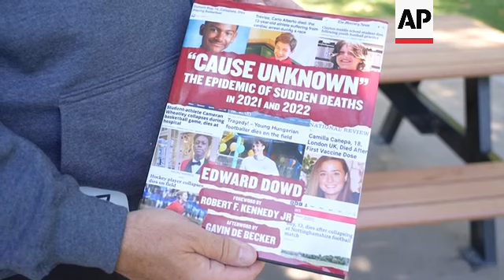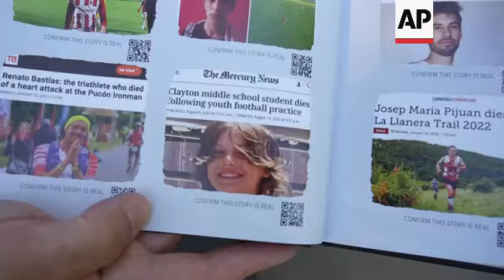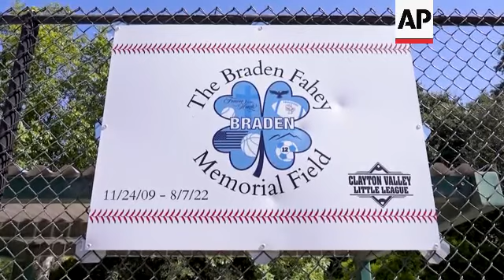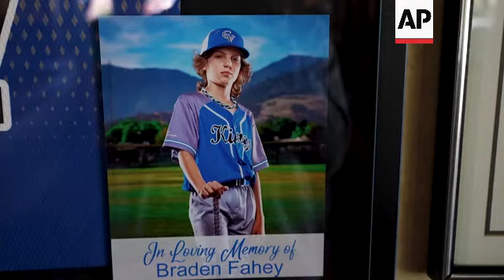California family says anti-vaccine book backed by Robert F. Kennedy Jr. misrepresented son's death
RESTRICTION SUMMARY:

ASSOCIATED PRESS
California - 6 September 2023
1. Padrig and Gina Fahey hold baseball bat engraved with Braden's name
2. Close-up of baseball bat
3. Poster of Braden Fahey's face
4. Padrig and Gina Fahey holding poster of Braden
5. SOUNDBITE (English) Padrig Fahey, father of Braden Fahey:
"I think he's mostly known for his athletics. He was very into every sport he played, had a ton of friends. Everybody seemed to love that kid."
6. Partial cover of "Cause Unknown" book with Braden's image in upper right hand corner
7. Full cover of "Cause Unknown"
8. SOUNDBITE (English) Gina Fahey, mother of Braden Fahey:
"It puts Braden's death in a very false light. Braden was not vaccinated. So it really doesn’t pertain to him in any way, shape or form."

ASSOCIATED PRESS
Philadelphia – 9 October 2023
9. Various of Robert F. Kennedy, Jr. speaking at event announcing presidential bid as independent

ASSOCIATED PRESS
10. Padrig and Gina Fahey looking through "Cause Unknown" book
11. Page with Braden Fahey's image from newspaper article
12. Padrig and Gina Fahey looking through "Cause Unknown" book
13. Partial cover of book with author names
14. SOUNDBITE (English) Padrig Fahey, father of Braden Fahey:
"It's just another gut punch. You know, we've been punched in the gut as hard as you can be punched in the gut. And this is just another one right after, you know."
15. Sign at baseball field reads "Braden Fahey Memorial Field"
16. SOUNDBITE (English) Gina Fahey, mother of Braden Fahey:
"You try so hard to each day to heal. And then you just have to take on a whole other nightmare. And part of you wants to just dismiss it and go, 'We've dealt with so much, we couldn't deal with any more.' But then, you know, you just have to do it for your son and we can't as his parents look the other way."

ASSOCIATED PRESS
Spartanburg, South Carolina – 22 August 2023
17. Kennedy sitting in chair speaking during interview

ASSOCIATED PRESS
Riverside, California - 21 September 2023
18. SOUNDBITE (English) Richard Carpiano, UC Riverside public policy professor:
"The evidence is clear that the vaccines are incredibly safe and are very effective in terms of preventing hospitalizations."

ASSOCIATED PRESS
19. Robert F. Kennedy, Jr. speaking at campaign event

ASSOCIATED PRESS
20. SOUNDBITE (English)  Richard Carpiano, UC Riverside public policy professor:
"And here you have somebody who is pushing mistruths about a vaccine that can help to prevent so much of this sort of suffering in terms of health, in terms of life and death, and in terms of the economy too."

POOL
ARCHIVE: Boston – 19 April 2023
21. SOUNDBITE (English) Robert F. Kennedy Jr., Democratic Presidential Candidate:
“I’ve come here today to announce my candidacy for the Democratic nomination for president of the United States.”

ASSOCIATED PRESS
22. STILL of Robert F. Kennedy Jr. at announcement

ASSOCIATED PRESS
ARCHIVE: Washington – 30 April 1963
23. STILL of President John F. Kennedy (PHOTO ID 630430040)

ASSOCIATED PRESS
New York – 1 February 1968
24. STILL of Robert F. Kennedy, then Democratic Senator of New York

ASSOCIATED PRESS
25. SOUNDBITE (English) Richard Carpiano, UC Riverside public policy professor:

ASSOCIATED PRESS
26. Padrig and Gina sitting on bench dedicated to Braden
27. Plaque commemorating Braden Fahey